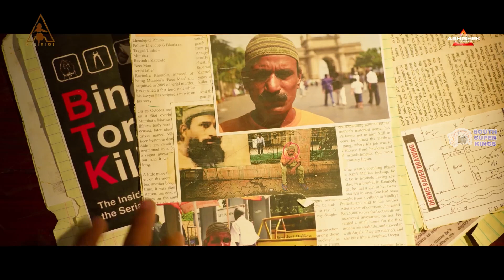Top 5 Best South Indian Suspense Thriller Movies (IMDb) - You Must Watch | Hidden Gems